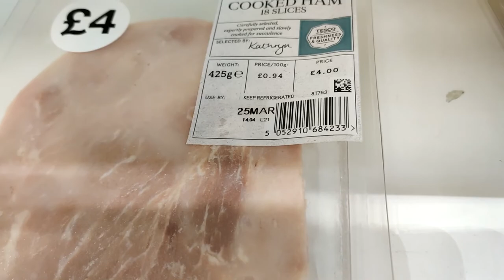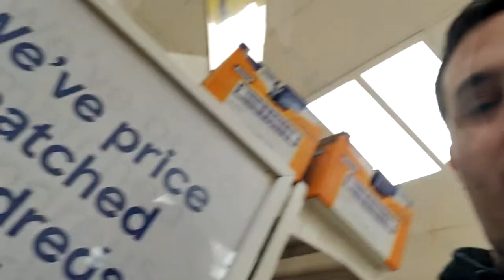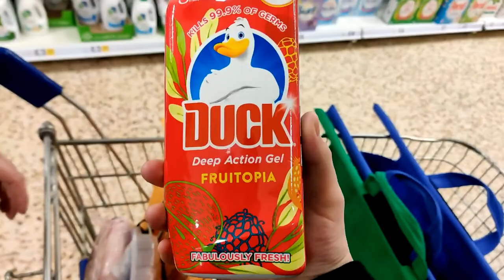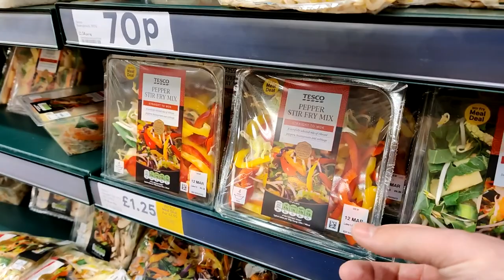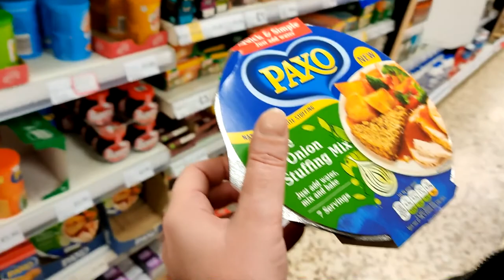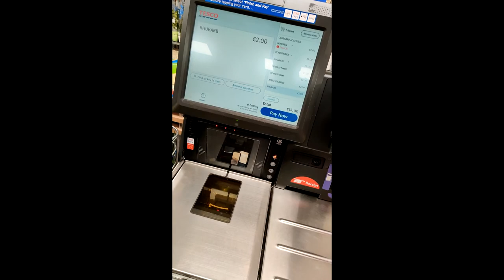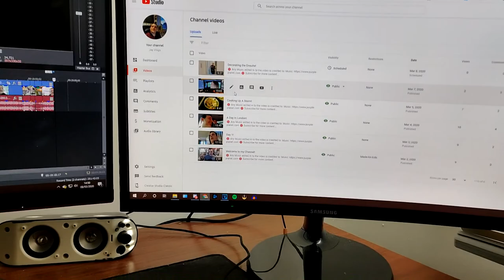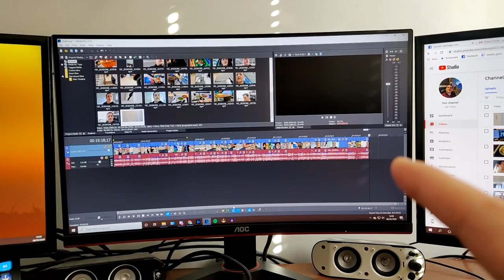I've Ordered the new Samsung S20 Ultra and Active 2 Smart watch!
🔴 Any Music edited in to the video is credited to: Music